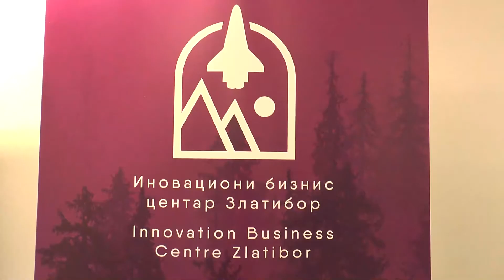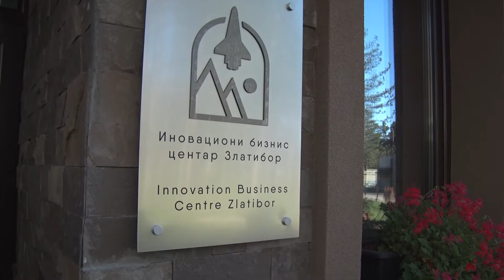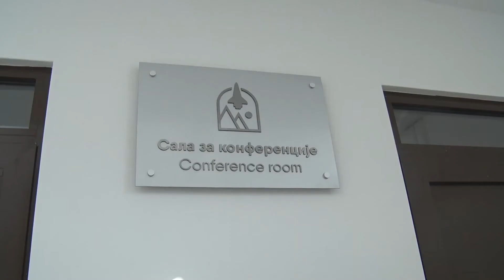Aktivnosti Inovacionog biznis centra Zlatibor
Inovacioni biznis centar Zlatibor raspisao je konkurs za podsticaje osnivanja  start ap preduzeća u oblasti turizma i za stanare Start ap centra, koji traje do 11. oktobra, a u organizaciji ovog centra 9. i 15. oktobra biće održana konferencija o tehnološkim inovacijama u poljoprivredi.